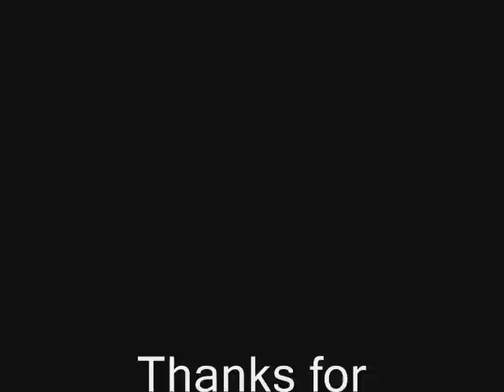Next Tiger Woods swing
Im 15 years old and I got started playing when I was 3. The man holding the camera is my Grandpa and teacher. Hope you enjoy! Open to comments and please subscibe. If I get a big respone I will post videos regularly.